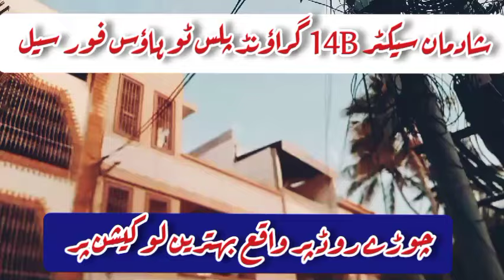house for sale in karachi Shadman Town 14 B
120 yards house
 Ground plus two with roof
Ground and first floor has 2 bed DD
and second floor 1 bed kitchen terrace with roof
rental income 70k
asking demand 2.90 cr

scheme 33 karachi societies
scheme 33 societies
ground plus one house design
new house for sale
stylish home design
Karachi property for sale
Pakistan luxury house
Flat for sale in
bungalow house design
Property investment Pakistan
Property investment Pakistan
Recent house for sale
park homes for sale
karachi house for sale
dha city karachi latest price
real estate business in Pakistan
new house design low budget
120 sq yards house design
new property for sale
Pakistan residential areas
property investment Pakistan
pak home for sale
ghar for sale in Karachi
80 sq yards house design
main property for sale
scheme 33 house for sale
house for sale in karachi
saadi town house for sale
bahria town karachi villa
saadi garden house for sale
punjabi sodagran house
teacher society house
kaneez fatima house
Quetta town house
gulshan e maymar house
bahria town karachi house
shangrella city
installment house
bank loan house
240 sq yards house design in karachi
Karachi home tour
saima arabian villas karachi
imran khan bani gala house
pti imran khan
btk latest news
bahria town karachi
240 square yards house design

Kamran Bukhari
Home for sale in karachi
home on sale
naya nazimabad bridge construction